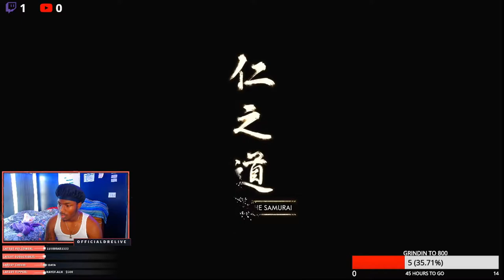GHOST OF TSUSHIMA WALK THROUGH PART 12